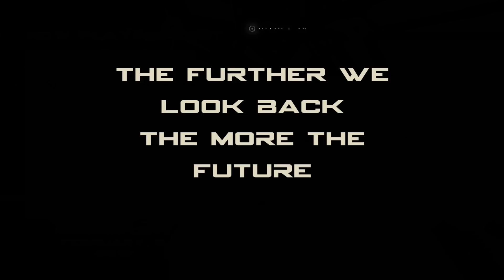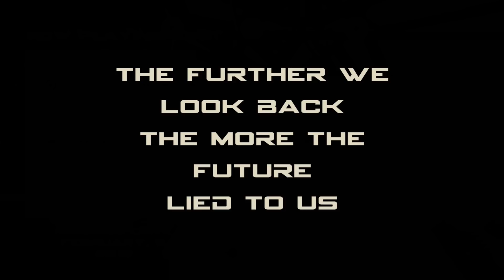Future Lied To Us - Presence (Complete Album Preview)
Complete Album Preview!